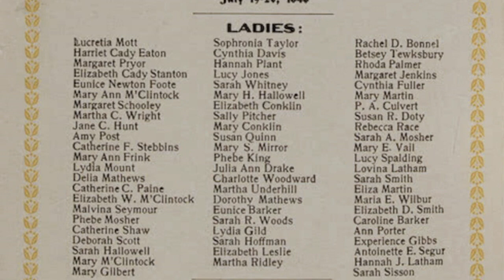The Seneca Falls Convention: Women's Rights, Part 1 (rebroadcast)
This is the first episode in our 60-Second Civics series on women's rights as part of the Center for Civic Education's Civil Discourse: An American Legacy project. Dr. Lisa Tetrault, associate professor of history at Carnegie Mellon University, explains the significance of the Seneca Falls Convention of 1848.

60-Second Civics: Episode 4971, September 11, 2023 (a rebroadcast of Episode 4913, June 26, 2023)